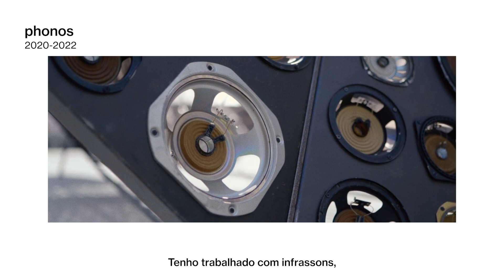residência artística • marc vilanova • emap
Marc Vilanova, artista selecionado do programa EMAP, está em residência artística no gnration, a desenvolver a sua próxima instalação.

Neste vídeo, fique conhecer um pouco mais sobre o artista visual e sonoro natural de Barcelona e a peça que está a desenvolver.